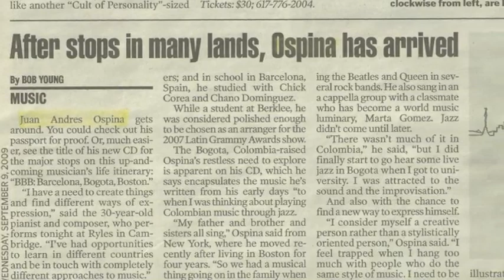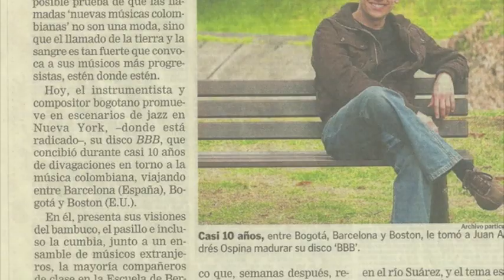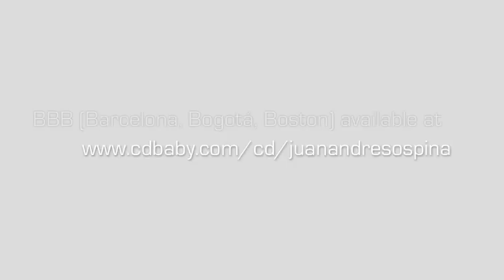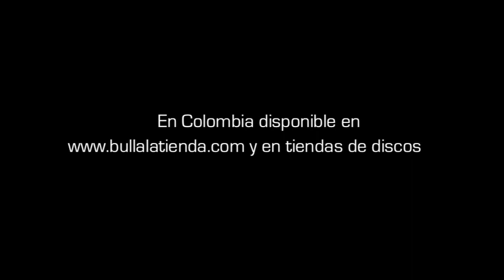BBB (Barcelona, Bogotá, Boston) by Juan Andrés Ospina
"BBB (Barcelona, Bogotá, Boston)" Armored Records 2009
All compositions by Juan Andrés Ospina, except 'Muy Antioqueño' by Hector Ochoa.

Juan Andrés Ospina, piano
Ben Roseth, soprano/alto sax
Matan Chapnizka, tenor sax
Ryan Dragon, trombone
Andrés Rotmistrovsky, bass
Austin McMahon, drums

Special guests:
Marcelo Woloski, percussion
Victor Cruz, percussion
Jeremy Sinclair, trumpet
Billy Buss, trumpet
Frank Silva, tenor sax
Art Felluca, alto sax
Ben Whiting, baritone sax

Jeremy Loucas, mixing engineer
Pablo López Ruiz, master engineer
Recorded December 2008 at PBS Studios (Westwood, MA).